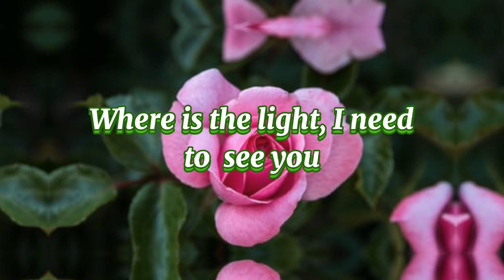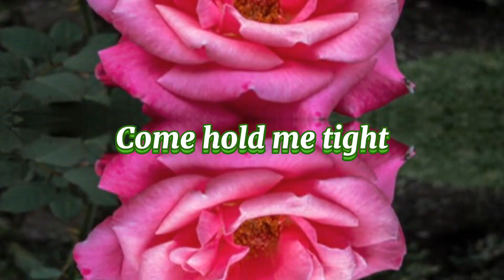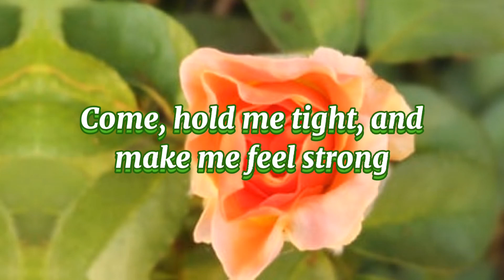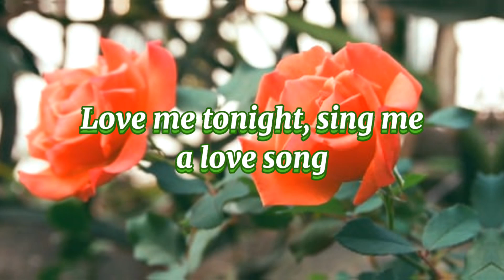LOVE ME TONIGHT-by Lou Bonnevie(Lyrics video)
Thank you for watching and I am thankful wholeheartedly to the audio of this song I created this video and share to those who are music lover out there like me.
Comment is very much appreciated

If you have any content-related issues,,send me directly in my Email

I hope to see you on my next upload

Thank you❤️GOD SPEED